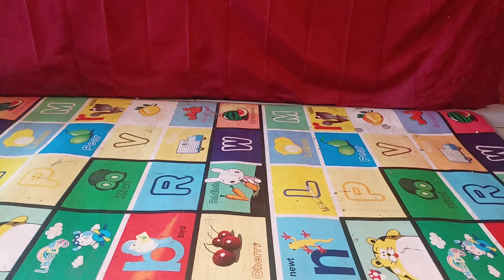Orange Cat Playing Fun